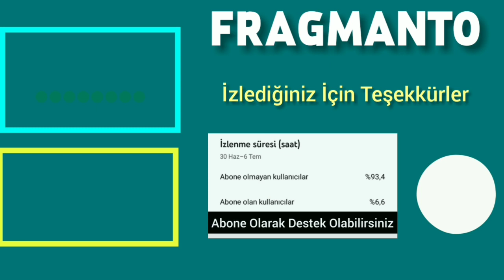19 Temmuz 2023 Çarşamba Reyting Sonuçları | Benim Güzel Ailem Yükselişte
19 Temmuz Çarşamba günü reyting sonuçlarına bir bakalım.